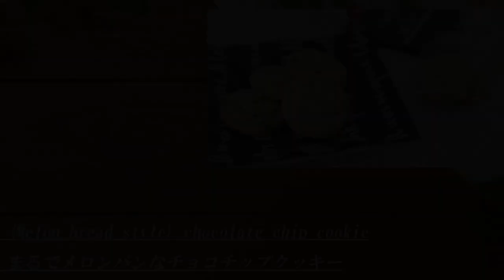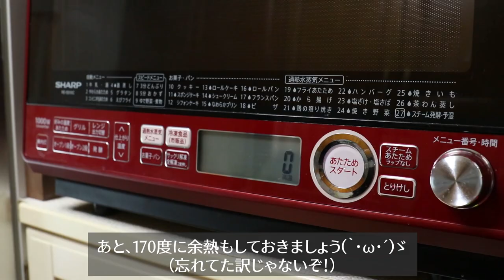【材料6つ】まるでメロンパンなチョコチップクッキーの作り方（バレンタイン/大量生産レシピ）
まるでメロンパンなチョコチップクッキー☆材料（約18個）
薄力粉　150g
無塩バターor無塩マーガリン　100g
グラニュー糖　60g+α
卵黄　1個

①　常温にしたバターを練り、グラニュー糖を加え白っぽくなるまで混ぜる
②　卵黄を2~3回に分けて入れ混ぜる。
③　薄力粉をふるい入れ、塩を加えてさっくり混ぜる。途中でチョコチップを加え混ぜる。
④　ラップに包み、棒状にして冷蔵庫で1時間寝かせる。

⑤　成形を行う（動画参照）。170度に余熱したオーブンで18~20分加熱する。

★ポイント
・　普通の砂糖でなくグラニュー糖を使うことで、焼いたときにあまり色が出なくなり、よりメロンパンっぽさが出ます
・　結構膨らむため、カントリー〇アムくらいの高さ・大きさにすると形が良くなります
・　一度冷蔵庫で寝かせることで、成形しやすいほか、焼き上がりがさっくりと仕上がります

★初心者の方へ
・　冬は特にダマができやすいため、卵を入れる際は要注意！
・　薄力粉はふるいましょう！（粉の塊がジャリッとします）
・　普通のバターは使わず、無塩バターor無塩マーガリンを使用しましょう（しょっぱすぎて食べれない事態が発生する）

・〇〇するだけでワンランク上がるフレンチトーストのレシピ・ポイント

・【パパっと出来て、この美味しさ！】簡単時短・漬け込み不要の絶品唐揚げ

Melon-pan style chocolate chip cookie ☆ Ingredients
150g cake flour
100g un-salted butter (un-salted margarine)
60g granulated sugar
1 egg yolk
20g chocolate chip

※　preheat at 340℉ and bake for 18~20 minutes.

★使用キッチングッズ、機材
・包丁 Tojiro Pro
・フライパン
・まな板 IKEA

・カメラ Canon eos80D
・レンズ EF 24-70mm F4L
・マイク VideoMic pro+